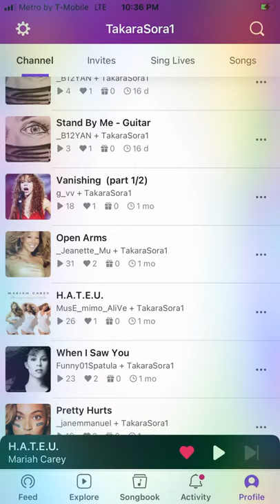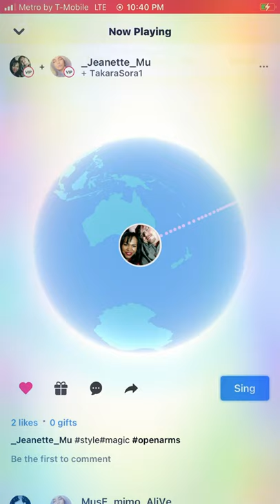Open Arms Cover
Enjoy Loves
Stay Safe & Blessed My Sweet Lovelies

Don’t Own Copyrights To The Music